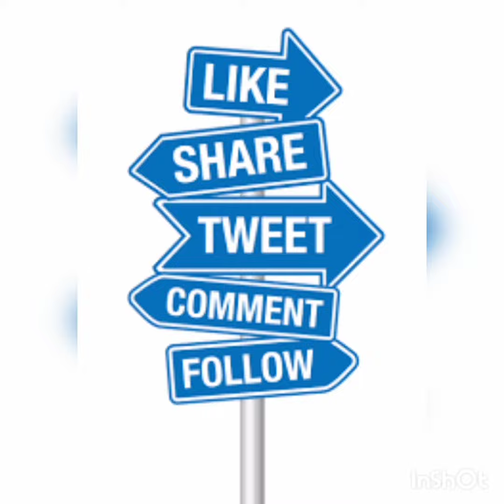Piles ka ilaj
2-बादी बवासीर :- बादी बवासीर रहने पर पेट खराब रहता है। कब्ज बना रहता है। गैस बनती है। बवासीर की वजह से पेट बराबर खराब रहता है। न कि पेट गड़बड़ की वजह से बवासीर होती है। इसमें जलन, दर्द, खुजली, शरीर मै बेचैनी, काम में मन न लगना इत्यादि। टट्टी कड़ी होने पर इसमें खून भी आ सकता है। इसमें मस्सा अन्दर होता है। मस्सा अन्दर होने की वजह से पखाने का रास्ता छोटा पड़ता है और चुनन फट जाती है और वहाँ घाव हो जाता है उसे डाक्टर अपनी भाषा में फिशर भी कहते हें। जिससे असहाय जलन और पीड़ा होती है। बवासीर बहुत पुराना होने पर भगन्दर हो जाता है। जिसे अँग्रेजी में फिस्टुला कहते हें। फिस्टुला प्रकार का होता है। भगन्दर में पखाने के रास्ते के बगल से एक छेद हो जाता है जो पखाने की नली में चला जाता है। और फोड़े की शक्ल में फटता, बहता और सूखता रहता है। कुछ दिन बाद इसी रास्ते से पखाना भी आने लगता है। बवासीर, भगन्दर की आखिरी स्टेज होने पर यह केंसर का रूप ले लेता है। जिसको रिक्टम कैंसर कहते हें। जो कि जानलेवा साबित होता है।
# dalili za bawasiri,
# मस्सों को हटाने के लिये
# कब्ज को दूर कर